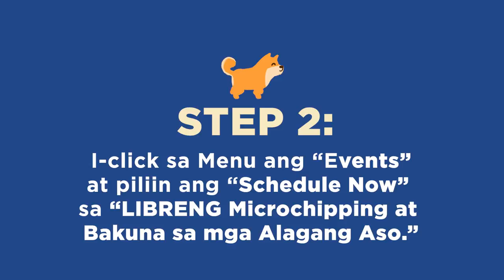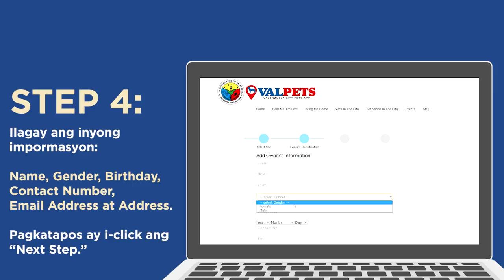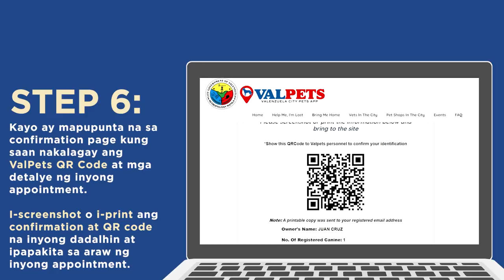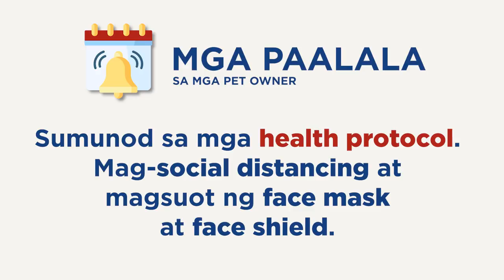VALPETS Online Appointments System Step-by-Step Guide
Narito na ang ValPets Online Appointments System! 🐾

Para sa mga Valenzuelano pet owner na hindi pa napapalagyan ng microchip ang kanilang mga alagang aso, maaari na kayong mag-book ng appointment online para sa libreng microchipping at bakuna na magsisimula sa Agosto 6, 2021. 🐶🦮